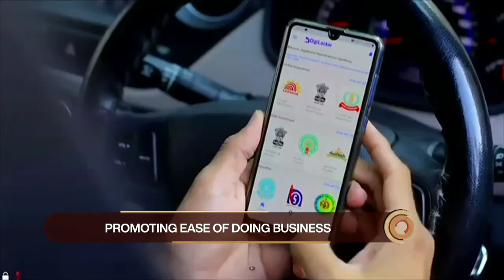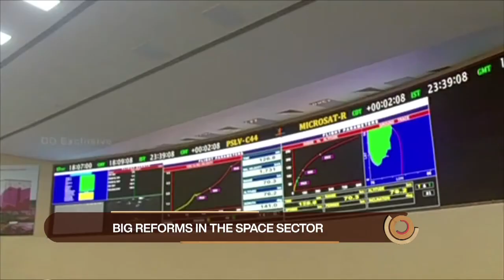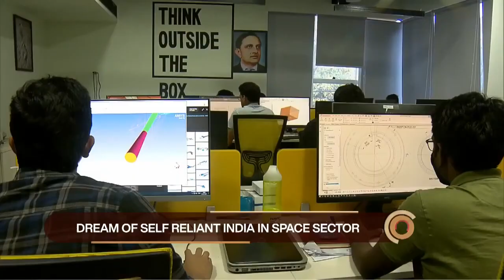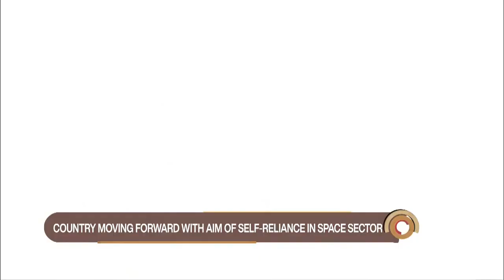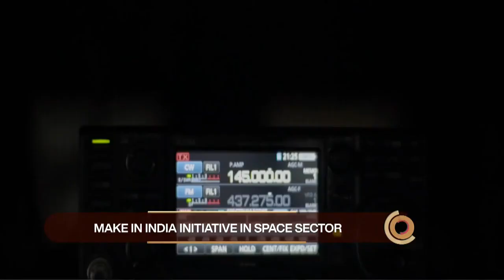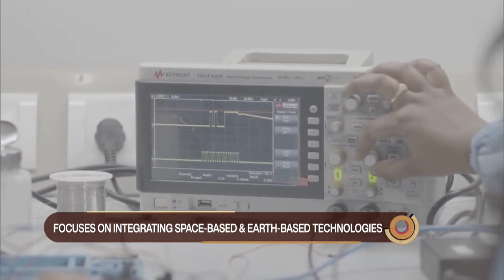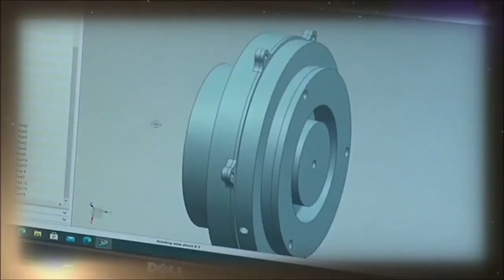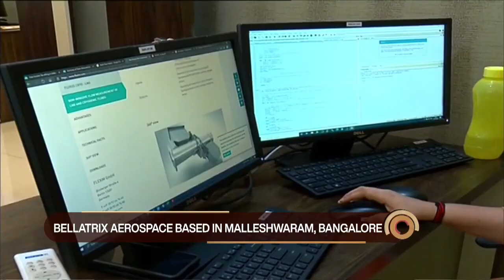Ep #02 : Startup Champions| ISRO | K. Sivan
Ep #02 : Startup Champions | In SPACE regulator will ensure level playing field for govt, private & startups.

Meet these three Space Sector Startup Champions who are developing visionary technologies, products & services. Space is no longer a challenge for them!